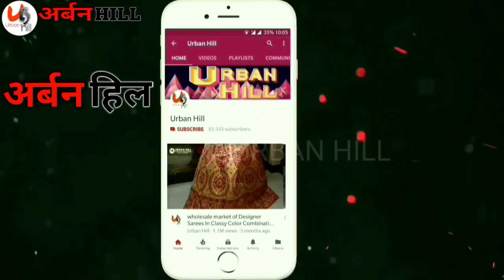सीधी बात और सस्ते रेट Ladies Suit Wholesale Market Handwork Partywear Urbanhill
सीधी बात और सस्ते रेट Ladies Suit Wholesale Market Handwork Partywear Urbanhill offer
Handwork
Designer Suit
Cotton Suit
Partywear Suit
Saste Rate
Chandni Chowk
Urbanhill

A-1 upkar creation
2796, Gali Mata Wali, cheera khana , chandni Chowk delhi -6
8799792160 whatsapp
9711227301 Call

h\u0026m,H\u0026M plus,

sharara suits with long kameez
punjabi sharara suits online
sharara suits by manish malhotra
sharara suit design 2019
sharara suits meena bazaar
sharara dress images 2019
punjabi sharara suits party wear
sharara dress for wedding
h\u0026m,H\u0026M plus,
Urbanhill
kurti
Long kurti

4g recharge plans

Sid talk

Sidtalk

6 paise per minute

Airtel Rs.598

Airtel Rs.1498

365 days

Jio recharge

Jio plan

Jio Rs.555

Jio Rs.1299

Jio recharge

Hu0026M plus

Hu0026m

Suit wholesaler

Chandni chwo

Arihant textile

Delhi

Market

Suit

Hu0026M plus
Fancy suit wholesale market
Saste suit